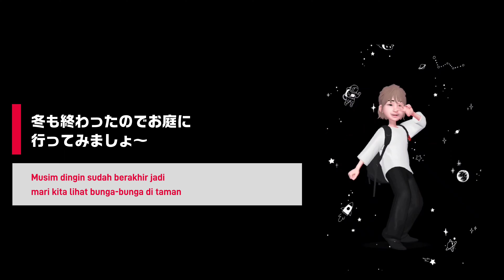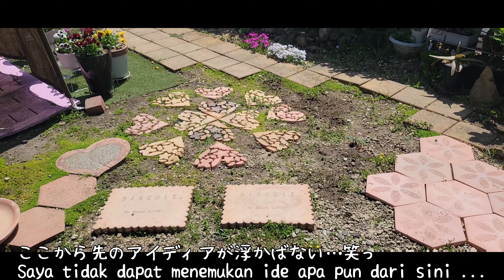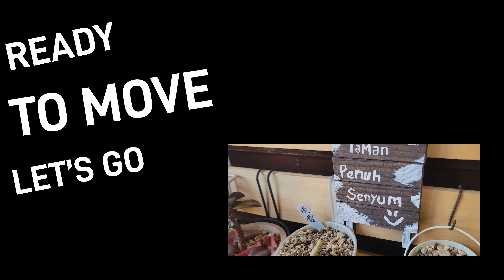【春のお庭】ビオラ💠パンジー🌼ハオルチア【小さなお庭】【bunga】ini tentang taman ku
今日はお庭編集
鉢植えの花
ビオラ、パンジー、ハオルチア
冬も終わったのでお庭に行ってみましょ🎵

次回は
外の多肉植物

musim dingin telah selesai , saatnya melihat taman ku

編集アプリ
power director
photo director
canva